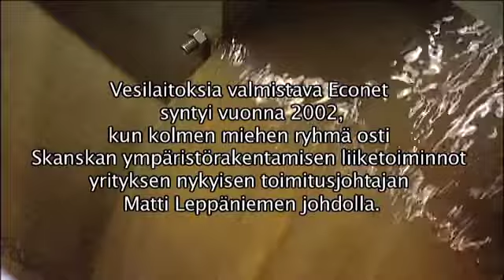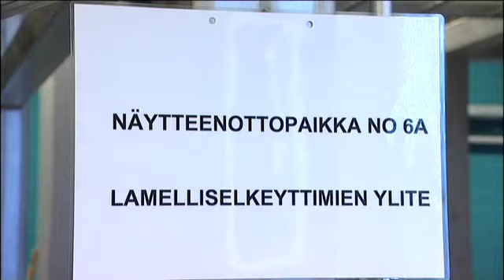Econet - vastuuta vedestä (lyhyt versio)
Vesilaitoksia valmistava Econet syntyi vuonna 2002, kun kolme miehen ryhmä osti yrityksen nykyisen toimitusjohtajan Matti Leppäniemen johdolla Skanskan ympäristörakentamisen liiketoiminnot.